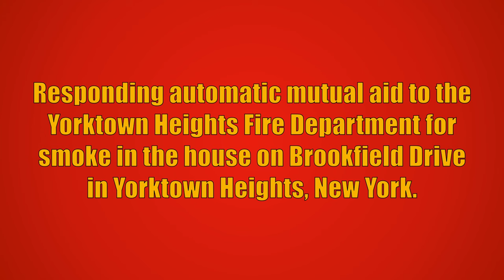Bedford Hills FD Rescue 10 (F.A.S.T.) Responding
Bedford Hills Fire Department Rescue 10 (responding as the Firefighter Assist and Search Team) responding automatic mutual aid to the Yorktown Heights Fire Department for smoke in the house on Brookfield Drive in Yorktown Heights, New York. Car 2032 from the Bedford Hills Fire Department, along with Car 2532, Car 2533, Engine 271, Engine 272, Engine 274, and Ladder 51 from the Yorktown Heights Fire Department also responded to this call, but are not seen in this video. A ladder from the Mahopac Fire Department was also dispatched to this call, but was cancelled prior to responding. Car 2532 reported the smoke was caused by a problem with the boiler and returned all mutual aid, holding Yorktown Heights units on scene for ventilation. The house was vented and all Yorktown Heights units went back into service.

Rescue 10 is a 2018 Seagrave Marauder II.

This video was taken on October 30th, 2022.